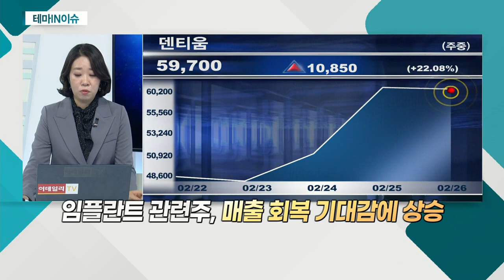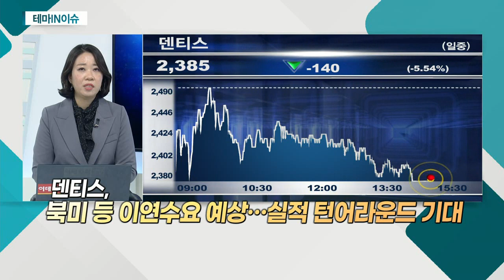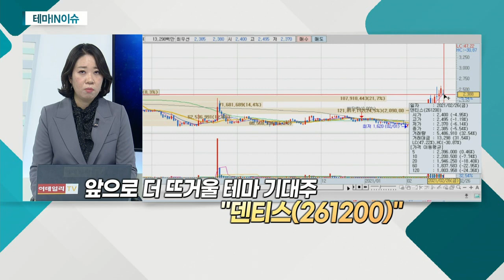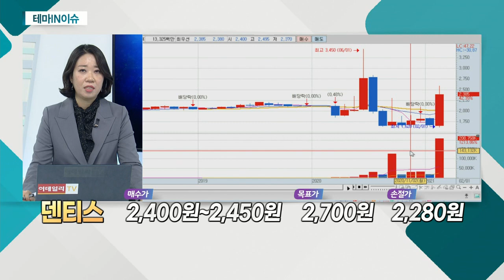덴티스(261200)... 임플란트 관련주_테마IN이슈 (20210226)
덴티스(261200)
- 치과용 의료기기 등 생산ㆍ판매
- 올해 신규 거래처 확보… 매출 기대감↑
- 투명교정 진출…지속적 성장동력 피력
- 신규 거래ㆍ기존 병원 점유율↑
- 북미 등 이연수요 예상… 실적 턴어라운드 기대

임플란트 관련주
- 코로나 악재 불구 견조한 해외 매출
- 높은 해외 매출 성장세
- 유럽ㆍ중국ㆍ신흥국 실적 기대
- 임플란트 포함 치과 관련 기구, 수요 증가 기대